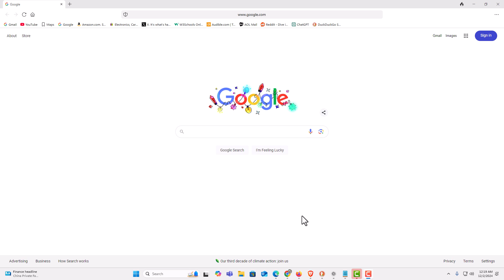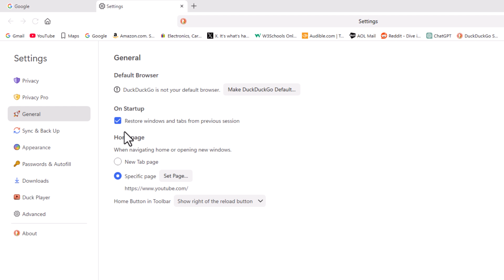How To Always Restore Previous Session In The DuckDuckGo Web Browser | PC Tutorial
Learn how to always restore your previous browsing session in the DuckDuckGo Web Browser on your PC. This step-by-step guide will help you set up your browser to automatically reload the tabs from your last session, saving you time and ensuring you pick up right where you left off. Perfect for users who value efficiency and continuity in their browsing experience.

Simple Steps

1. Open DuckDuckGo Desktop web browser.
2. Click On The 3 Dot Menu and choose "Settings".
3.  In the left side pane select the "General" tab.
4. In the center pane, check the box next to "Restore Windows And Tabs From Previous Session".

Chapters
0:00 How To Restore Previous Session In The DuckDuckGo Browser
0:15 Open The DuckDuckGo Web Browser
0:32 Click On The 3 Dot Hamburger Menu
0:42 Click On Settings
0:53 In The Left Pane Click On The General Tab
1:00 Check The Box Next To Restore Windows And Tabs From Previous Session